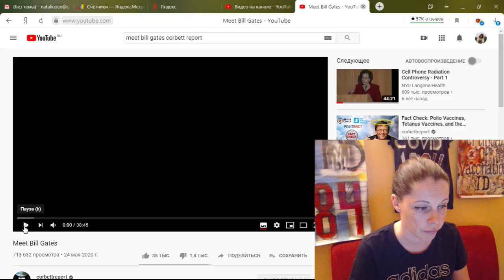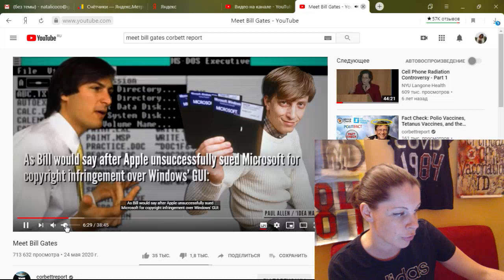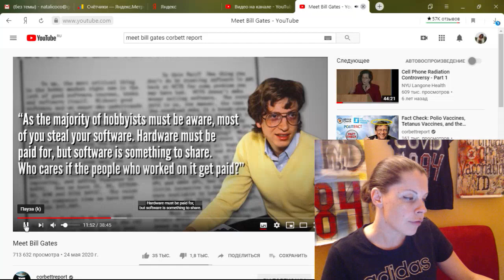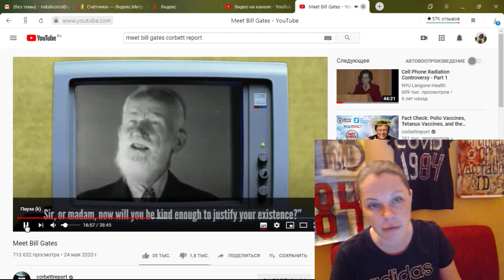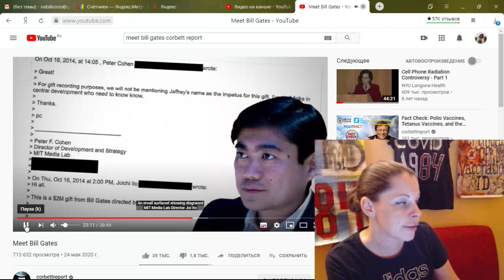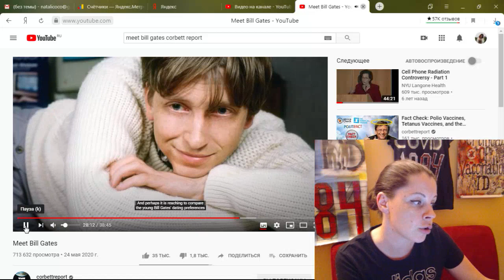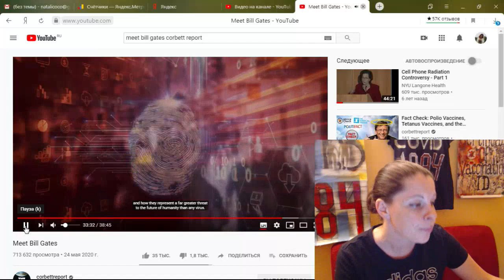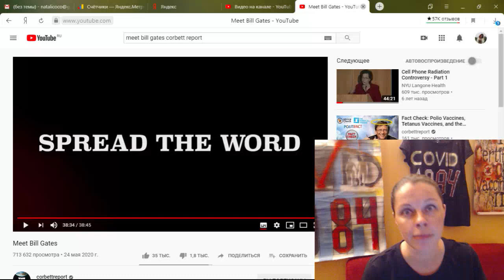Знакомьтесь. Билл Гейтс.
Перевод фильма о Билле Гейтсе и его глобальной повестке о сокращении населения.